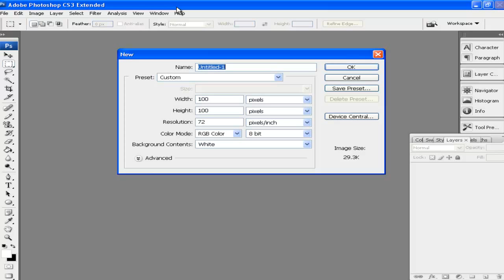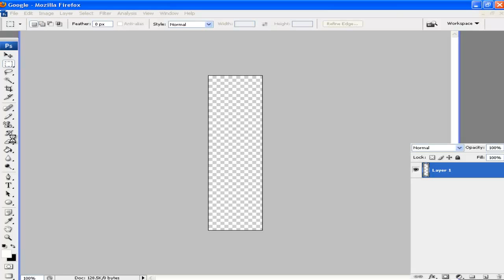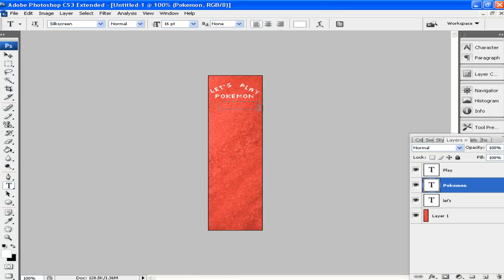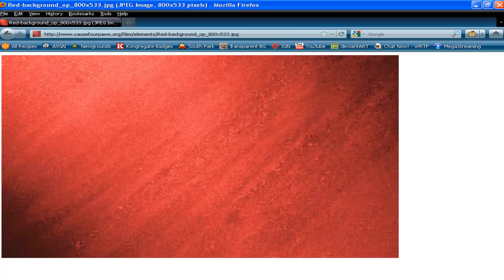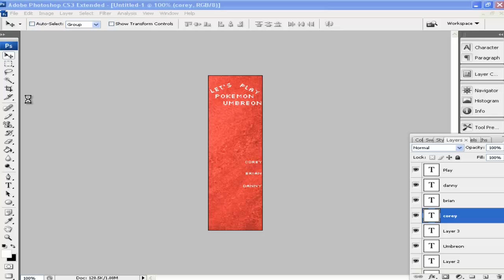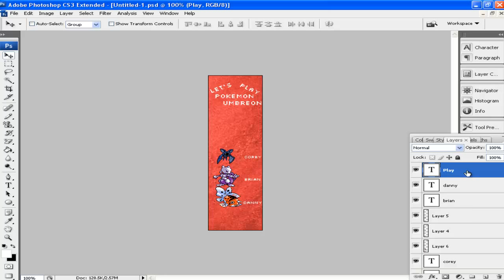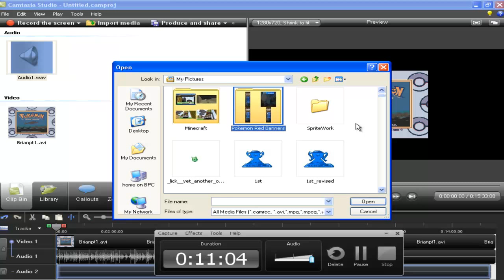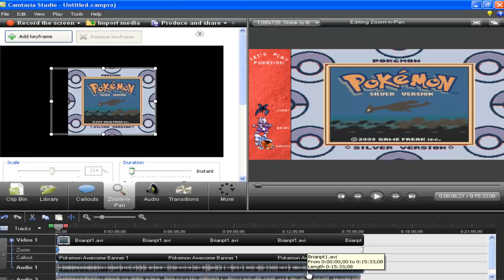Pokemon Banner Tutorial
You most likely need Camtasia for this unless you have a editing program with callouts. Everything you need to know about pokemon banners are inside.